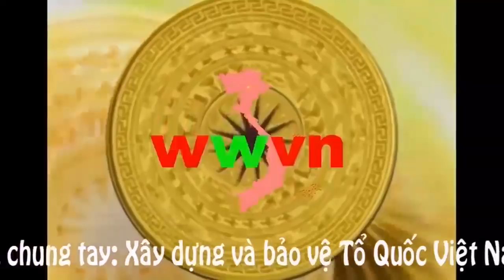1.246. Chuyện của nông dân Nhơn Nghĩa